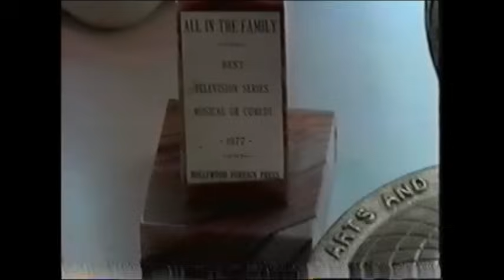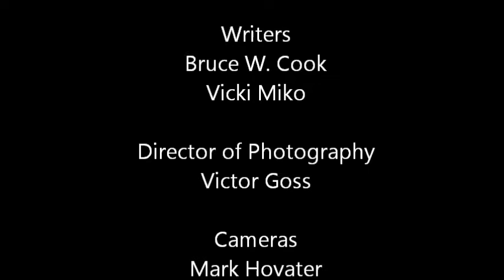The Real and Wacky and Warm Sally Struthers - Exclusive The Bruce W. Cook Interview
The Bruce W. Cook Interviews

Sally Struthers and Bruce W. Cook will muse and amuse over things you never knew.  Sally will tickle you and make you cry with heartfelt stories and little known truths about her life and Hollywood.

When Bruce asked, "Is love the most important thing in the universe?" "Love is the only thing in the universe."  Good answer.  So in conclusion, Sally wants all to remember how the "ripple effect" works, "If I am kind to someone every day, they in turn, will be kind to someone else."  Nice!

Vicki Miko / Executive Producer / EONetwork Productions